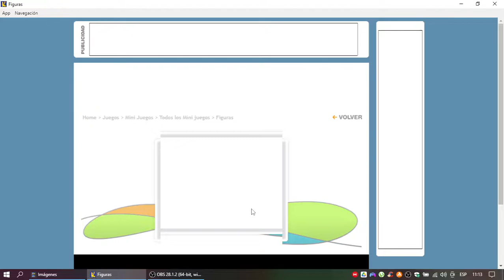Discovery Kids Juegos: Figuras